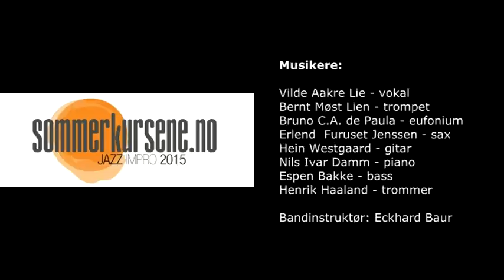Eckhards band outdoor-concert 2014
Clip from outdoor concert, Summer Jazz camp 2014